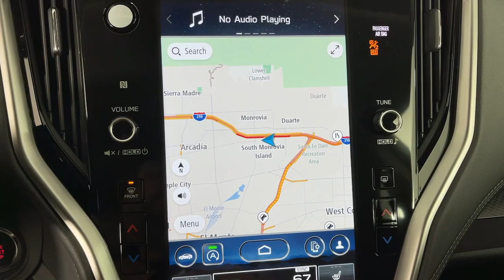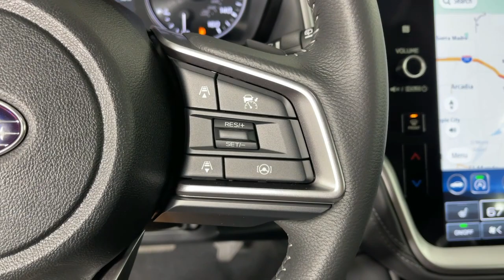2024 Subaru Outback Pasadena, Glendale, Los Angeles, San Gabriel Valley, Monrovia E403614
Crystal White Pearl New 2024 Subaru Outback Premium available in 735 E. Central Ave., Monrovia, California at Sierra Subaru. Servicing the [SEO Pasadena, Glendale, Los Angeles, San Gabriel Valley, Monrovia, CA. area.

Sierra Subaru
735 E Central Ave

White Pearl 2024 Subaru Outback Premium AWD CVT Lineartronic 2.5L 4-Cylinder DOHC 16V26/32 City/Highway MPG
ALL-WEATHER FLOOR LINERS  -inc: Part number J501SAN100,EXTERIOR & INTERIOR HL AUTO DIMMING MIRRORS  -inc: Auto-Dimming Mirror w/Compass & HomeLink  Part number H501SAN000  Auto-Dimming Exterior Mirror w/Approach Light  Part number J201SAN300,BSD & RCTA & KEYLESS ACCESS & PUSH BUTTON START  -inc: Blind Spot Detection (BSD)  system off switch  exterior power mirrors: BSD/RCTA detection indicator  rear radar detection sensors and lane change assist  Hands-Free Power Rear Gate  automatic close and height memory  Power Moonroof  tilt up and internal retracting w/auto-open/close and laminated  UV  dark tinted glass  Rear Cross Traffic Alert (RCTA)  audible vehicle detection warning  Keyless Access w/Push Button Start  PIN code access  laser cut master key  remote transmitter w/removable key  illuminated engine start/stop switch  shift lever park engagement display and audible warning  starter override protection  driver and front passenger door unlock/lock sensor  rear gate unlock sensor and rear gate lock button  Radio: Subaru STARLINK 11.6 Multimedia Nav System  AM/FM stereo  HD Radio  valet mode  multi-touch gesture high resolution display screen  voice activated controls and navigation  Bluetooth audio streaming and hands-f,SLATE BLACK  CLOTH UPHOLSTERY  -inc: silver or ivory stitching,LED UPGRADE  -inc: Part number H461SAN030,WINDSHIELD SUNSHADE  -inc: Part number SOA3991722,CRYSTAL WHITE PEARL,All Wheel Drive,Power Steering,ABS,4-Wheel Disc Brakes,Brake Assist,Brake Actuated Limited Slip Differential,Aluminum Wheels,Tires - Front All-Season,Tires - Rear All-Season,Temporary Spare Tire,Heated Mirrors,Power Mirror(s),Integrated Turn Signal Mirrors,Rear Defrost,Privacy Glass,Intermittent Wipers,Variable Speed Intermittent Wipers,Rear Spoiler,Power Door Locks,Luggage Rack,Daytime Running Lights,Automatic Headlights,Headlights-Auto-Leveling,LED Headlights,Fog Lamps,Automatic Highbeams,AM/FM Stereo,Satellite Radio,MP3 Player,Bluetooth Connection,Telematics,Auxiliary Audio Input,HD Radio,Smart Device Integration,Requires Subscription,Steering Wheel Audio Controls,Power Driver Seat,Bucket Seats,Heated Front Seat(s),Driver Adjustable Lumbar,Pass-Through Rear Seat,Rear Bench Seat,Adjustable Steering Wheel,Trip Computer,Power Windows,Leather Steering Wheel,Keyless Entry,Power Door Locks,Cruise Control,Adaptive Cruise Control,Climate Control,Multi-Zone A/C,A/C,Cloth Seats,Driver Vanity Mirror,Passenger Vanity Mirror,Driver Illuminated Vanity Mirror,Passenger Illuminated Visor Mirror,Floor Mats,Cargo Shade,Power Windows,Power Door Locks,Trip Computer,Security System,Immobilizer,Cruise Control Steering Assist,Traction Control,Stability Control,Traction Control,Front Side Air Bag,Lane Departure Warning,Lane Keeping Assist,Lane Departure Warning,Front Collision Mitigation,Driver Monitoring,Tire Pressure Monitor,Driver Air Bag,Passenger Air Bag,Front Head Air Bag,Rear Head Air Bag,Passenger Air Bag Sensor,Knee Air Bag,Child Safety Locks,Back-Up Camera